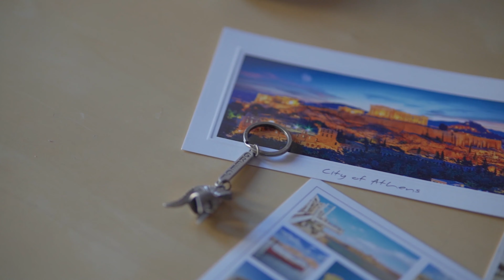Year Two of Travel - 2 Years on Youtube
Today is my 23rd birthday, and 2 years on youtube.
Let's look back on year 2 of travel.

-Camera: Sony A7iii
-Lens: Sony 28-70
-Headphones: Snab - Euphony AF-100
-Camera Microphone: Rode Videomicro
-Drone: DJI Mavic Pro
-Laptop: Acer Nitro 5